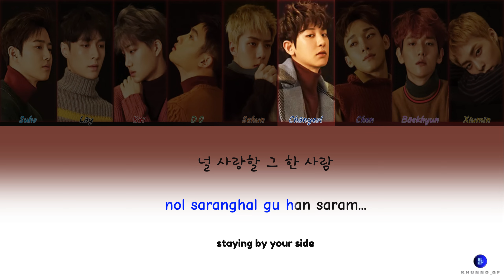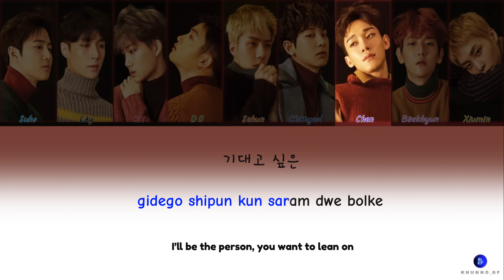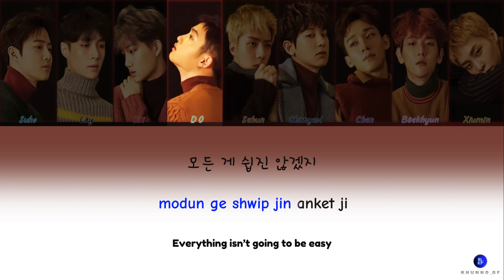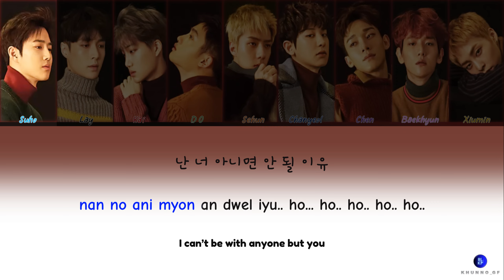【KARAOKE】 EXO - For Life (Han|Rom|Eng Lyrics)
All Rights Administered by SM ENTERTAIMENT

➽─❥ Song Details ☆

▫️ Artist: EXO
▫️ Song: For Life
▫️ Released: Dec 18, 2016

➽─❥ Song Details